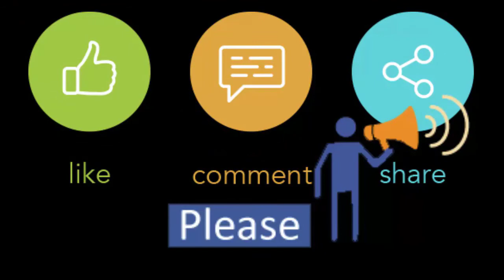Very hot Products Buy now